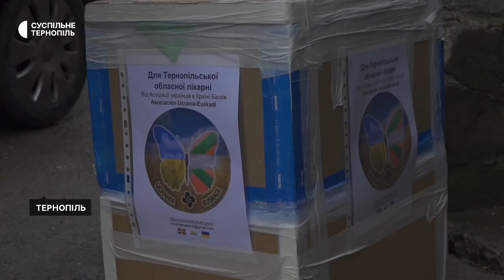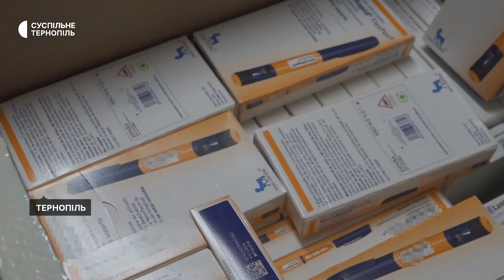Для лікарень Тернополя передали інсулін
Жителі Країни Басків передали препарати інсуліну для лікарень Тернополя. Їх доставили волонтери благодійного фонду "Доля надії". 100 пацієнтів зможуть безплатно отримати ліки. Про це розповів Суспільному представник благодійного фонду Андрій Мукан.